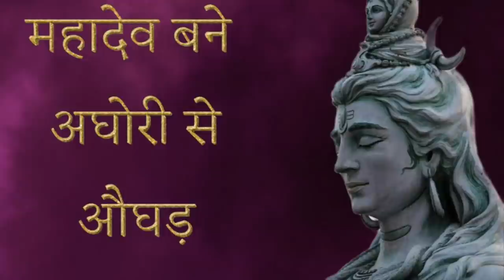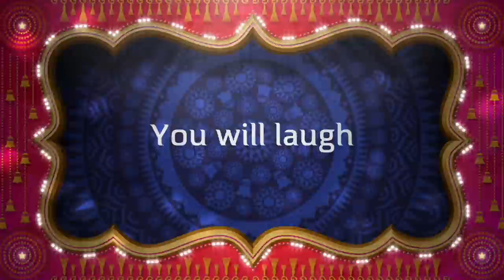एक बदले ने बना दिया शिव को अघोरी से औघड!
महादेव जब आदि योगी के रूप में पृथ्वी पर आए तब उन्होंने माँ उमा से शादी की, पर कियुँ?
Alakh Aadesh!